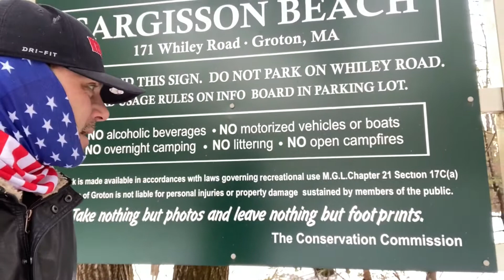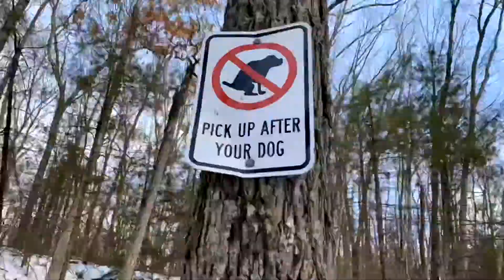Hidden Beach!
Just Driving!